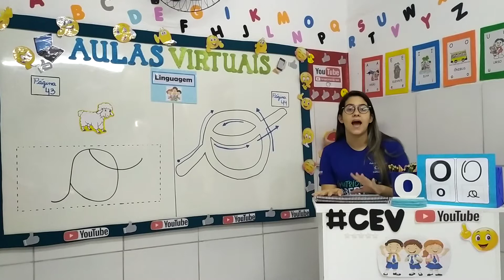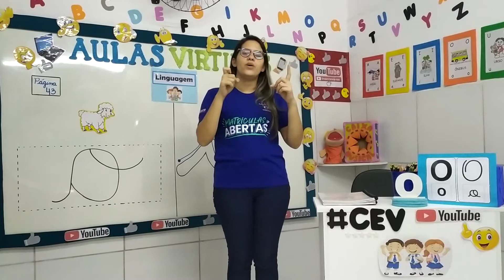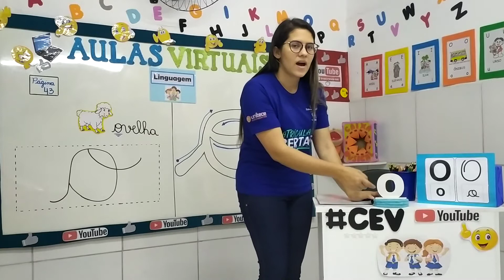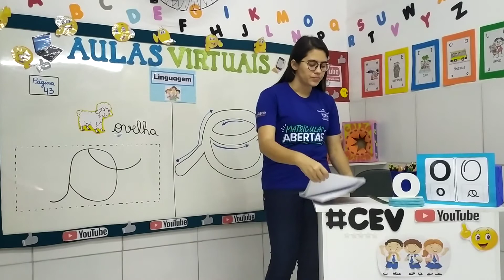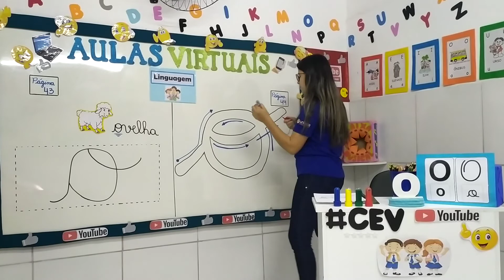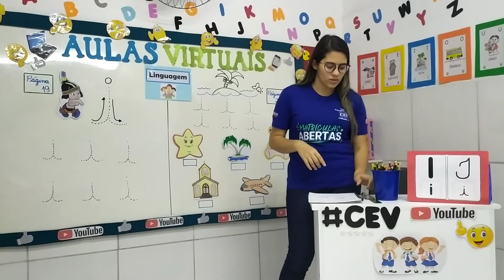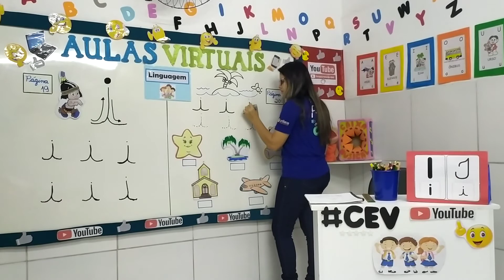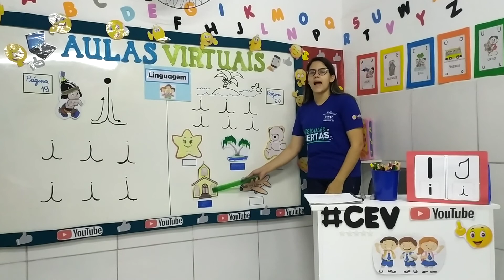Maternal 2 e 3 Anos (Educação Infantil) Aula 3 Data 30/09/2020